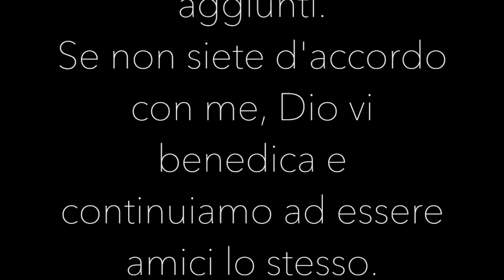Il digiuno.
Domanda: parla del digiuno per favore. Può forse darsi che il fatto che io non mangio possa far cambiare idea a Dio? E’ la mia fame o la sua assenza così importante agli occhi dell’Eterno? Questa è solo la mia opinione, ma forse la risposta è più semplice di quanto credi.